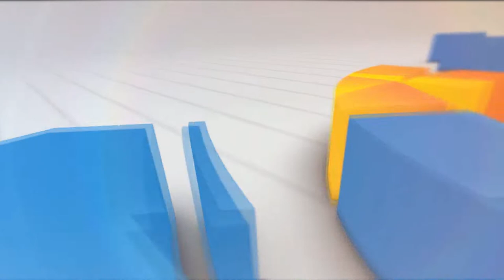Warga Desa Cikancana Bareng Bupati Turun Ke Jalan - Gorol Jalan